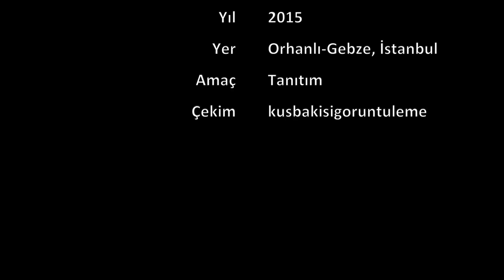TiltShift - 9 Evler, Gebze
Gebze, Orhanlı Mahallesi'nde bulunan 9 Evler'e ait tiltshift şeklinde hazırlanmış video